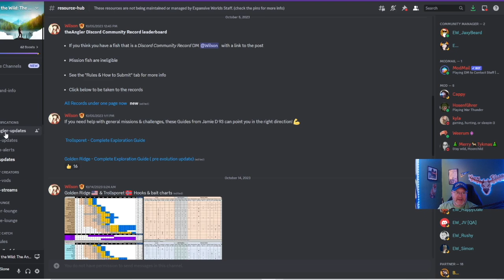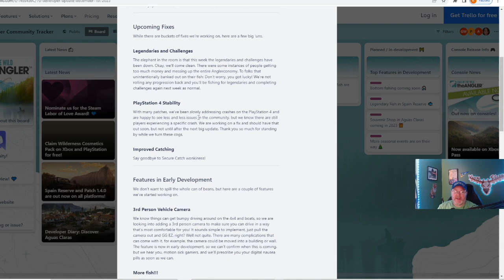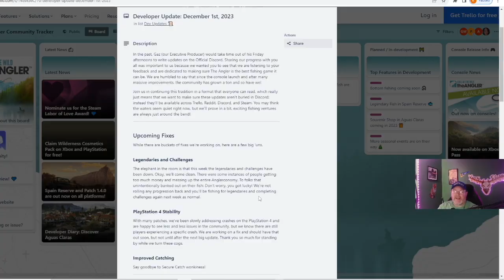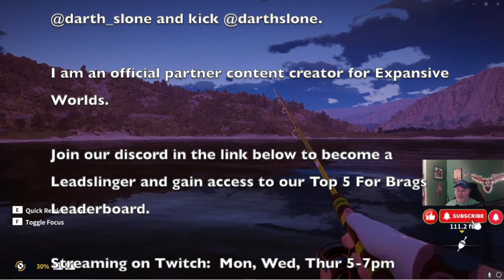Big Changes Coming Next Week? -Call of the Wild: the Angler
Please do me a huge favor and answer 3 simple questions on this survey.  This let's me know which fish to make guide on!  Thanks in advance!

I am an official partnered Call of the Wild Content Creator.  This video shows focuses on the developer diary and the huge changes coming as early as next week.

Darth

Mon, Wed, Thur. 5-7pm eastern
Saturdays  TBD
Sundays 8=11am eastern
YouTube Schedule: